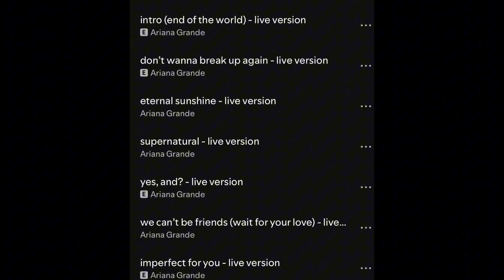Song Reviews: Kelly Clarkson & Ariana Grande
My Latest Main Channel Video!! John Mayer - Continuum Album Review